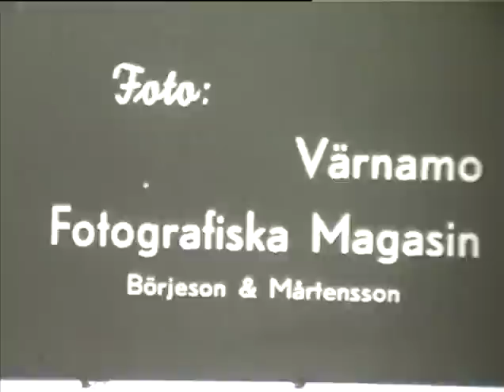Sjömalmsupptagning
Filmen är gjord på intiativ av Baron Lilliecreutz och den visar sjömalmssupptagning på Lillsjön i Kärda socken.

Filmad av Värnamo Fotografiska Magasin av fotograferna Börjeson och Mårtensson.

I april 1924 slog Värnamo Fotografiska Magasin upp sina dörrar vid Gästisplan i Värnamo. Förutom fotografiartiklar sålde man grammofoner, skivor och leksaker. Snart nog annonserade man också om filmupptagningar. Man hade uppenbarligen ambitionen att bli en lokal filmproducent.

"Uraktlåt ej att låta oss filma Eder själva, Edra barn. En sådan film blir värdefullare för varje år som går. Vi upptaga film för föreningar, industrier, m. fl. för vilka en film, väl upptagen, är en ovärderlig reklam." [Värnamo Nyheter 1936]

Någon större omfattning fick inte verksamheten men under åren 1936 till mitten av 50-talet upptog man åtskilliga filmer i Värnamoområdet. För att marknadsföra sin verksamhet hade man i oktober 1936 bjudit in pressen till visningar på Metropol. Man fick se filmbilder från "Juniorlägret i Tånnö", "Spinntävlingen i Apladalen och "Plöjningstävling i Nöbbeled. Intresset var väckt och man fick snart beställningar från både privatpersoner och föreningar.

1939 fick man i uppdrag att dokumentera Marieholms bruk och stångjärnshammaren vid Skogafors i Byarums socken. Två år senare kallades de till Lillsjön i Kärda av Baron Lilliecreutz för filma sjömalmsupptagning. Alla tre filmerna är exempel på kulturhistorisk film upptagna i avsikt at bevara arbete och miljöer som var på väg att försvinna i takt med att det moderna Sverige växte fram. Inte sällan var det hembygdsföreningar som beställde filmerna.

Under åren 1947-50 följde Börjeson & Mårtensson uppförandet av Enehagens folkskola. Filmen finns idag hos Värnamo kommun, vilka förmodligen också beställt filmen. Ytterligare filmer signerade Värnamo Fotografiska Magasin kommer säkert att dyka upp framöver.

JM 503